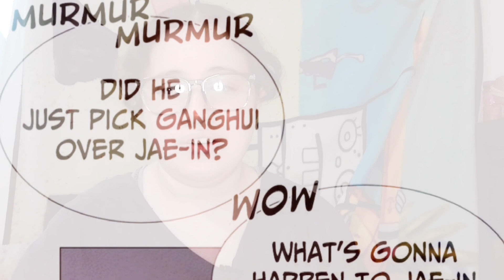Do Not Trust Her! |Locked Onto You Ep. 5 & 6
She better watch out cause our girl isn't going down without a fight!

All the rights to the creators webtoon link if you want to check it out!